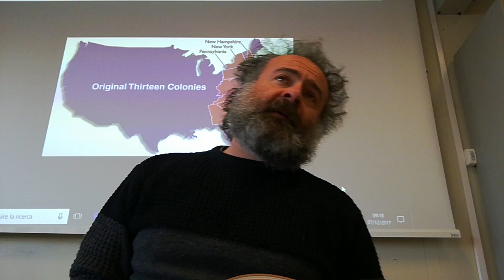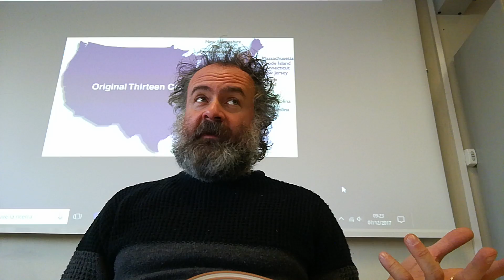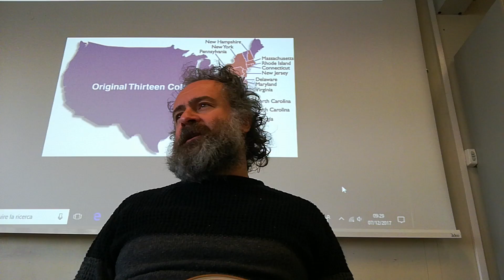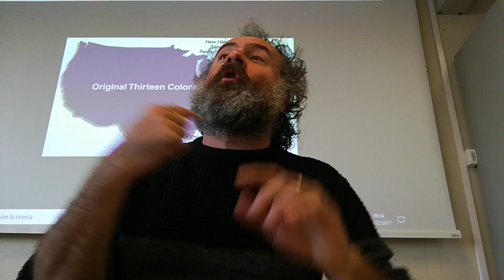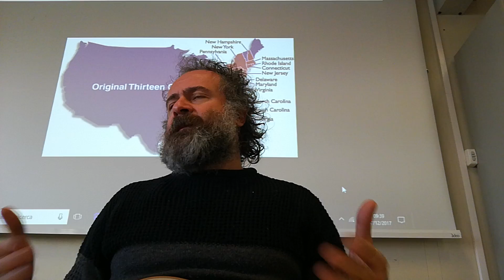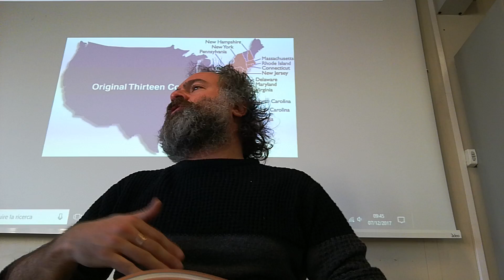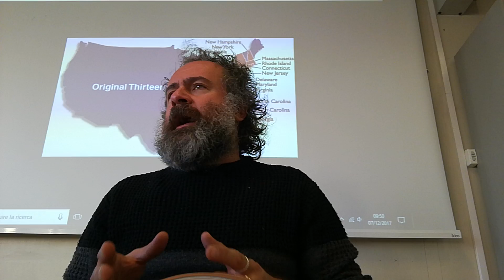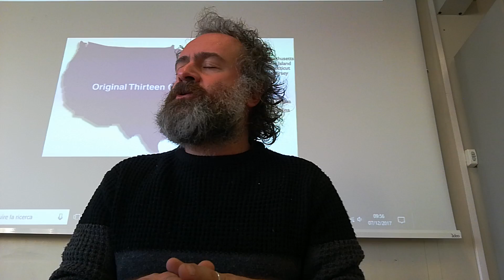La rivoluzione americana 1: dalle 13 colonie alla rivolta di Boston